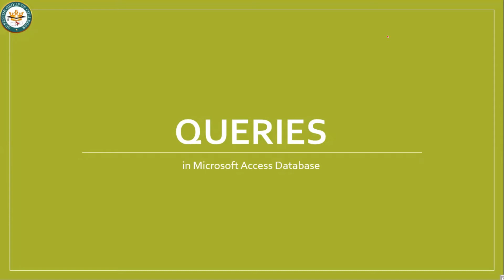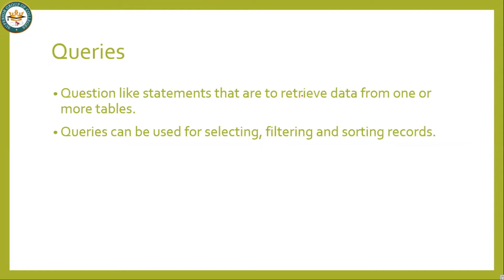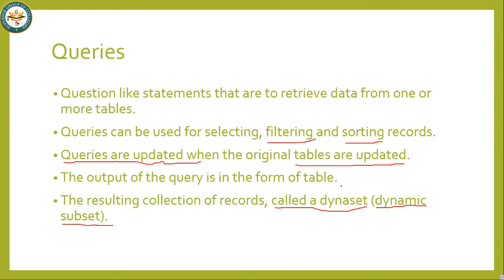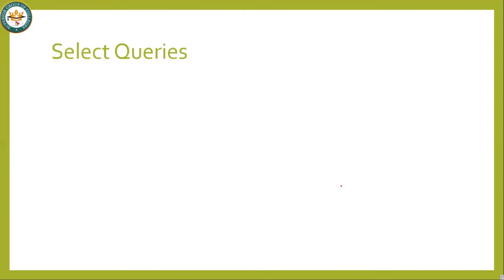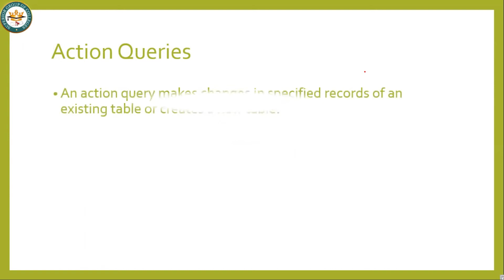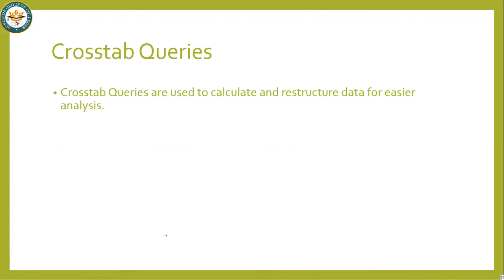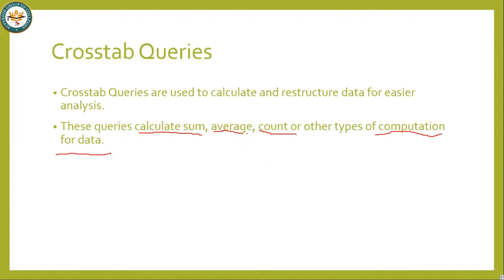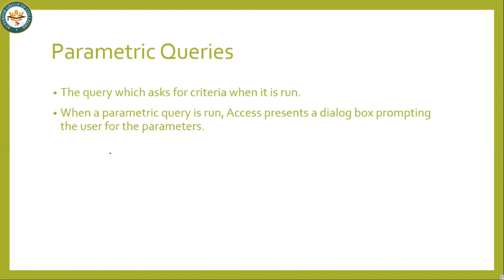Lecture 40 Computer Sci. Part 2